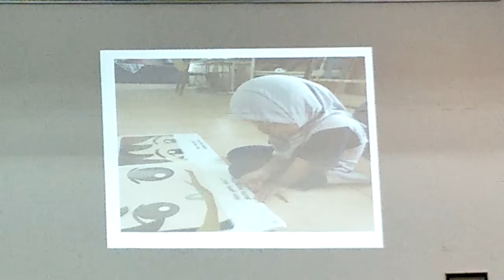Penyampaian hadiah radzi 2019